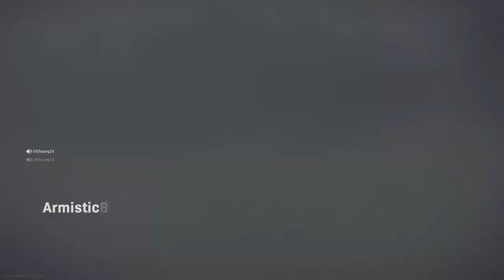Warzone win #30 with cossack, kevan and heavy